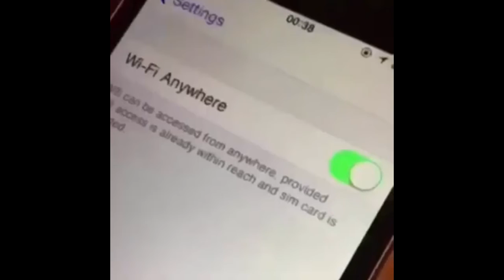Get deez nuts anywhere you go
wifi